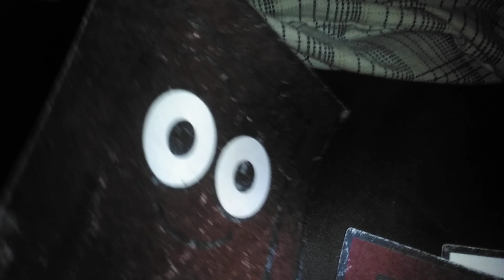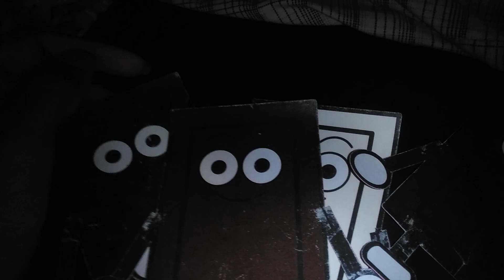Shovelware's The Chocolate Show | Ep.7 Chocolates Meet Doki Doki Girls (Part 4/Season 2)